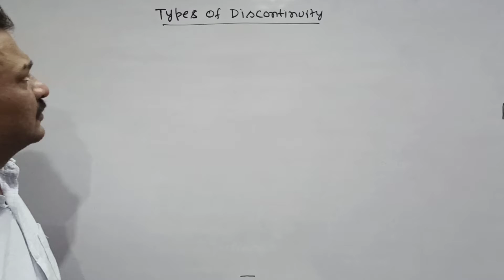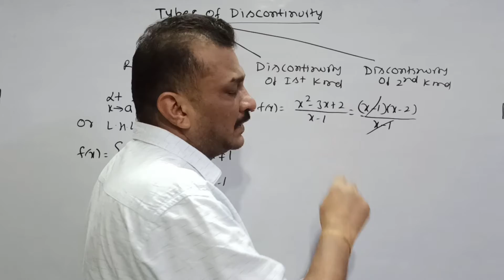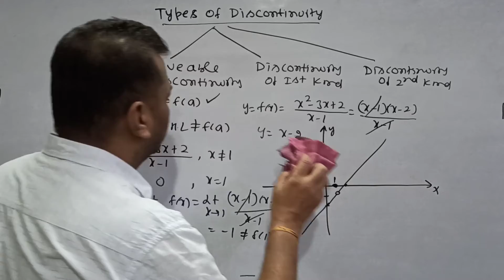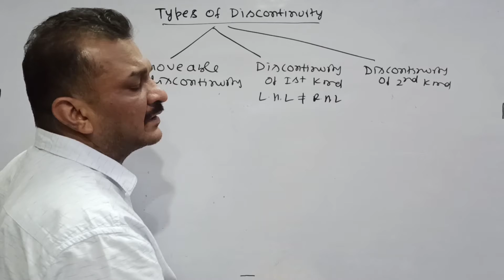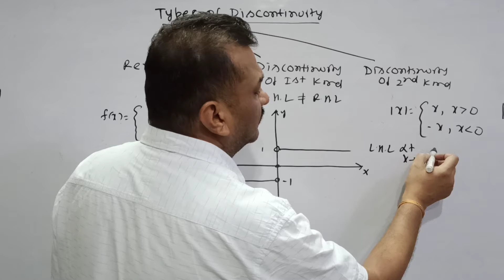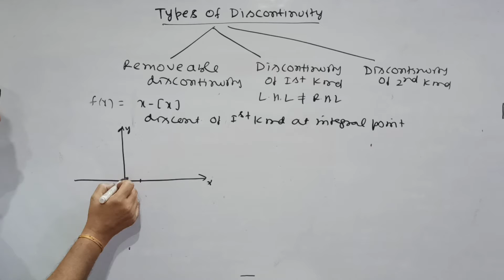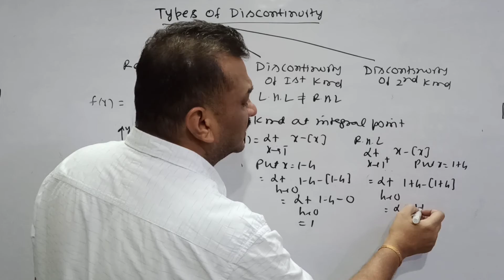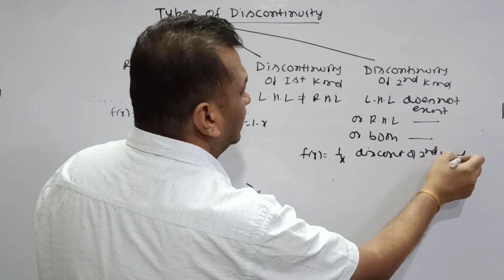CLASS XII | Types of Discontinuity | Lecture- 2 | Prof. Ashwani Goyal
A very warm welcome and a heathy good afternoon to everyone🤗! I am back with another video and this is for CLASS XII on the topic- CONTINUITY AND DIFFERENTIABILITY. This is an introductory session of the topic. I am going to bring many videos related to the topic + notes and practice questions.